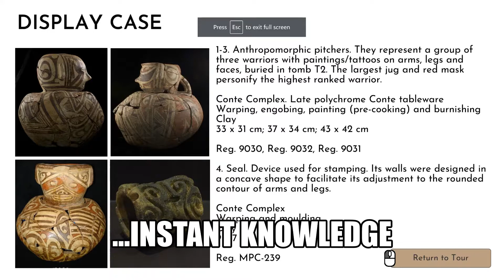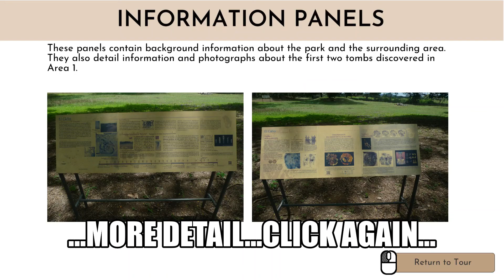200930 WPI20 ECF pre Final Prototype Demo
30Sep-10Oct20 WPI20 ECF FPP ISP pre Final Virtual Museum Tour

The students of Worcester were ready to present the pre-final virtual tour of the El Caño archaeological site in Cocle. The students, mentors, client and local NGO Footprint Possibilities attended. Needless to say all were very impressed. The virtual tour is nearly complete and the progress has been impressive. Most important is that all this work was done remotely for a virtual tour of a location the students would never see. It really is quite impressive and remarkable and speaks to the times.

The client has been involved at every step of the way. The camera on loan from the international school of Panama (ISP) was critical in capturing the images of the museum interior and park open space. But, the client had to provide an enormous amount of detail for this work. Each visit whether interior to the museum or exterior to the open space had points of interest. These were marked with a white circle and a letter “I” for information. The real value of the tour can only be achieved by embedding this detailed information. Without this the virtual tour images are interesting but not informative.

The pre-final tour is in great shape and on schedule. It looks like the students will wrap up this project in the next week. They will present the virtual tour to the client who will publish it in a cloud space on the Internet.

Promotion will follow. This is a great tool that the archaeological site can use to display current artifacts. It also will be expanded to create virtual floors. The archaeological site like any historical location has far more exhibits that it can display. A virtual museum is a great way to expand at an economical cost and expose the general community to artifacts that would never otherwise be seen. We hope that future Worchester IQP teams will be interested in this expansion. Regardless we look forward to the final presentation and a handoff of the virtual tour solution along with a manual of operations and maintenance. Great work!